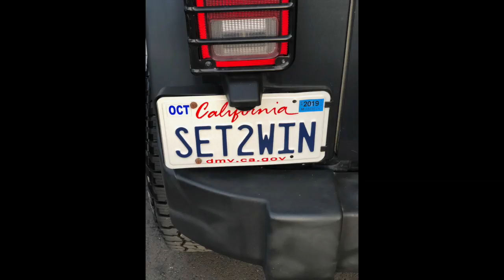Mackenzie Davis January 2019 Highlight Video II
Mackenzie Davis #22 2020 Jump Setter January 2019